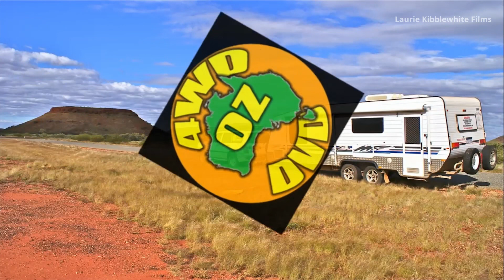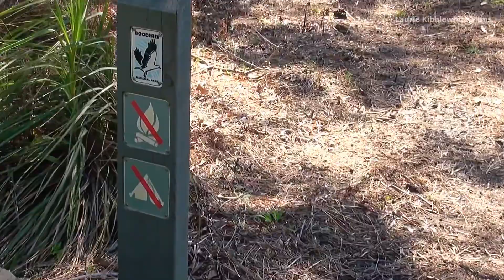2013 RETURN TO PERTH EP 19 - JERVIS BAY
I was in Nowra, and decided to have a look at what was happening at Jervis Bay.

00:00 Intro
02:11 Jervis Bay National Park
10:50 Jervis Bay Village
12:39 Murrays Beach
15:32 Hyams Beach
21:15 Hanging Rock Lookout, Nowra
22:11 Nowra Showground